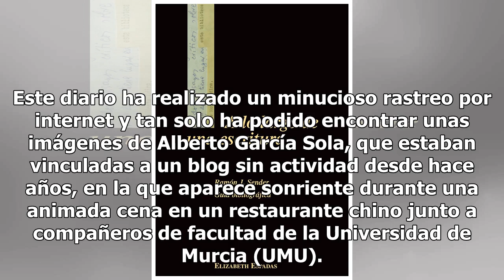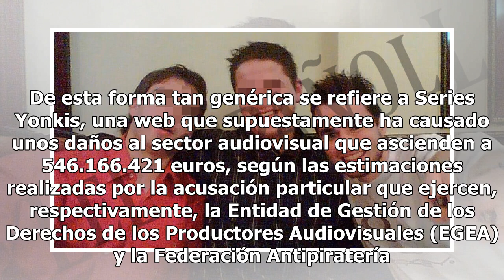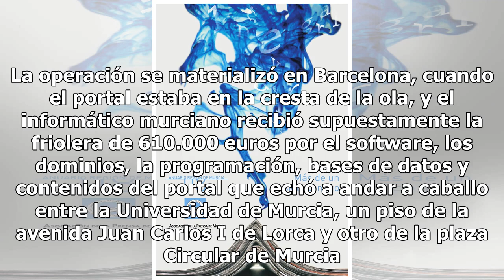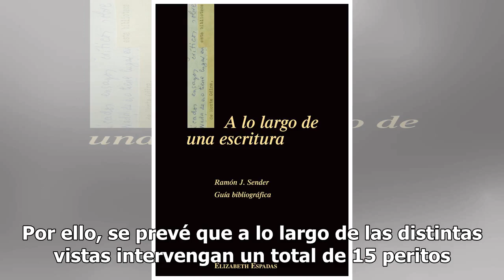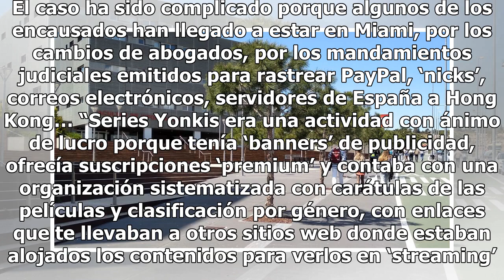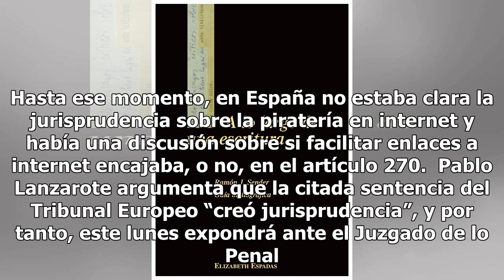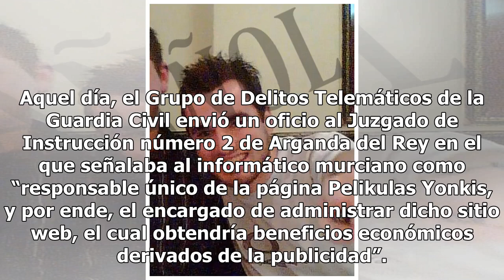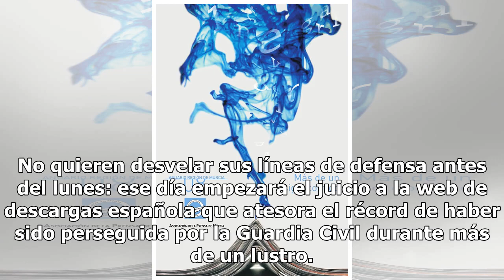Alberto, el ‘genio’ murciano que creó SeriesYonkis al descubierto: le piden 550 millones